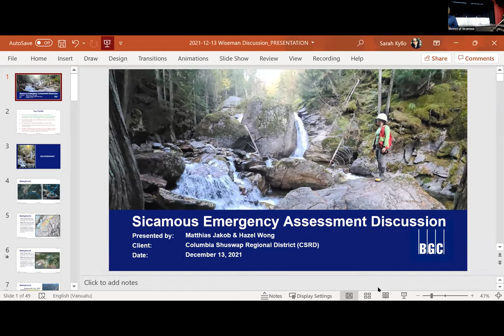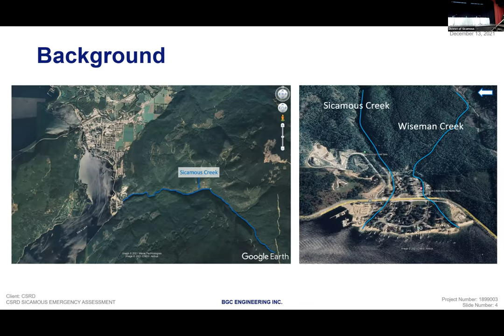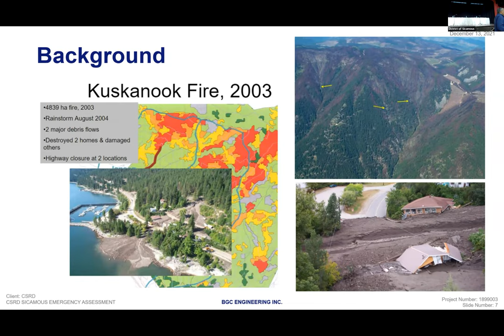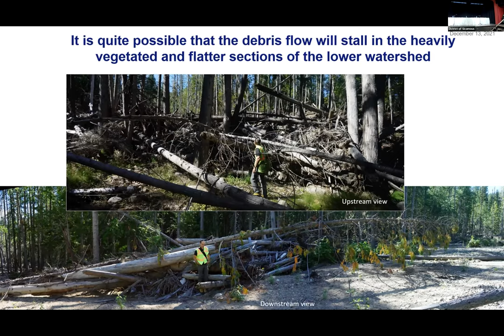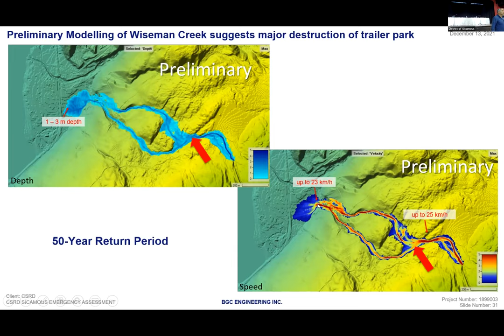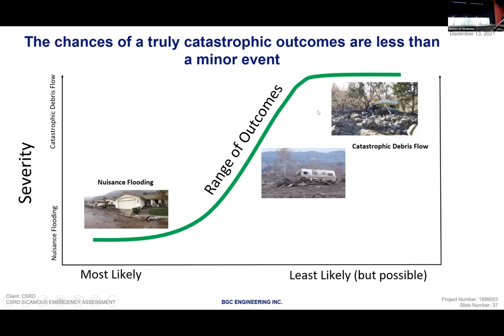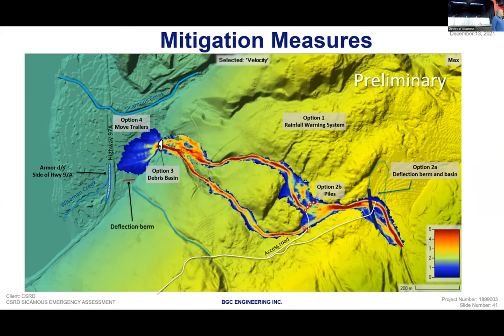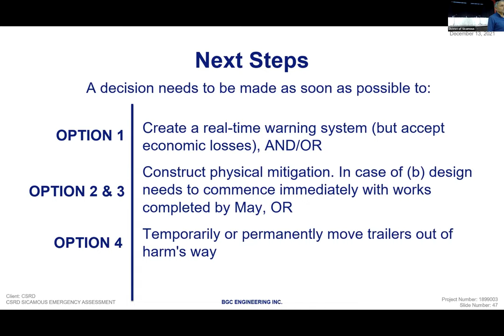December 13, 2021 Two Mile Community Meeting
On December 13, 2021, the District of Sicamous and Shuswap Emergency Program hosted a Community Meeting at the Red Barn Arts Centre to discuss post-wildfire landslide risks in the Two Mile area.

Matthias Jakob, Principal Geoscientist with BGC Engineering, provided a presentation to attendees who participated both in person and online. Along with Jakob, the meeting panelists included Engineering Geologist Hazel Wong, District of Sicamous Fire Chief Brett Ogino and Derek Sutherland with the Shuswap Emergency Program.

The meeting was hosted online via ZOOM and was recorded for those who were unable to attend.